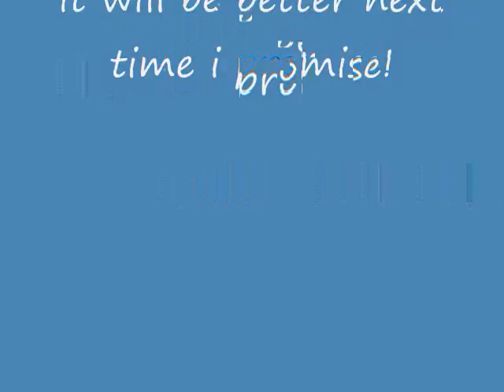My Art 2010~spring of 2011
sorry for the audio! (not good at all, im better now, much :p)